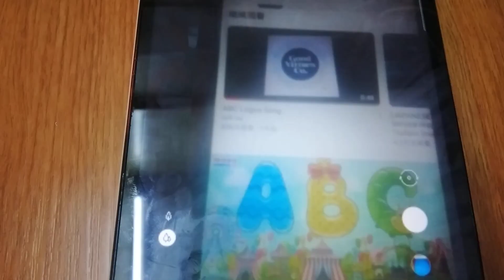ABC Logos Song Malaysia